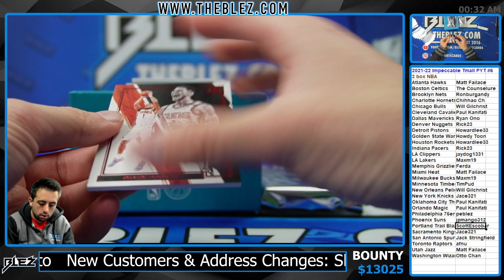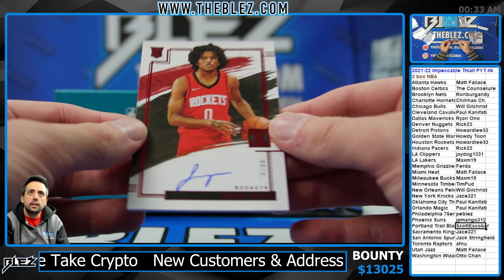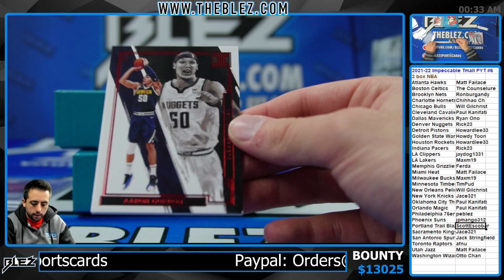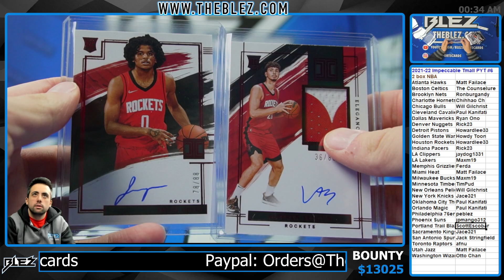2021 22 Panini Impeccable TMALL NBA 2 Box PYT #6